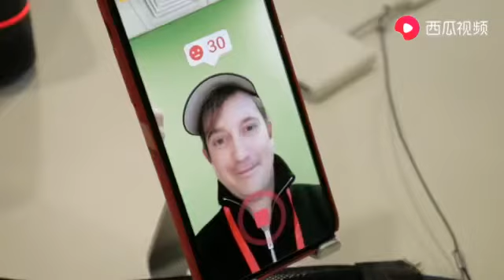今日头条-抖音和西瓜🍉